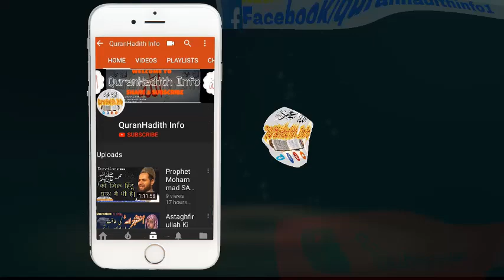Allah ﷻ Ke Yahan Mehboob Amal Kya Hain?? || By Qari Sohaib Ahmed Meer Muhammadi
Topic:-Allah Ke Yahan Mehboob Amal Kya Hain?
Speaker:-Qari Sohaib Ahmed Meer Muhammadi